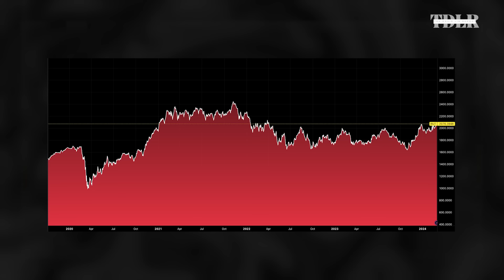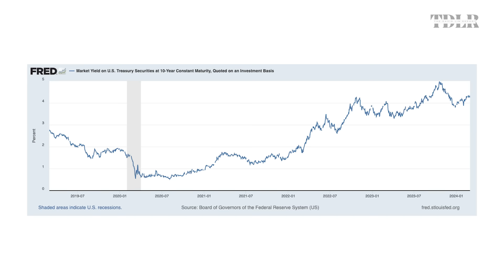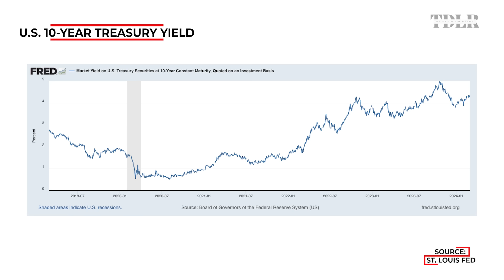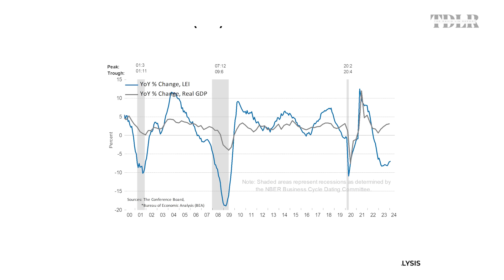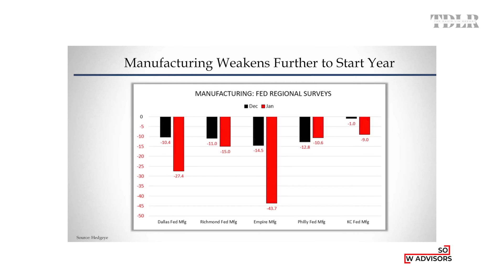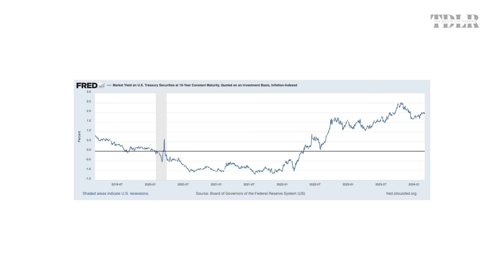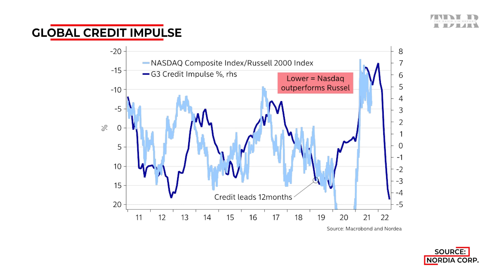Wild Swings In 2024: Why Markets Could See New Highs And New Lows | Ted Oakley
Ted Oakley, Founder of Oxbow Advisors, discuses the current market momentum, as well as the risks investors face in 2024.

0:00 - Intro
1:33 - Market sentiment
3:25 - Tech stocks
4:33 - Defensive play
6:40 - Growth stocks
7:55 - Bond yields
11:35 - Large vs. small caps
13:45 - Economic outlook
18:45 - Interest rate and debt
20:46 - Liquidity
21:40 - Commercial real estate
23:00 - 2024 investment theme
25:07 - Top risks
27:05 - $30 million and broke